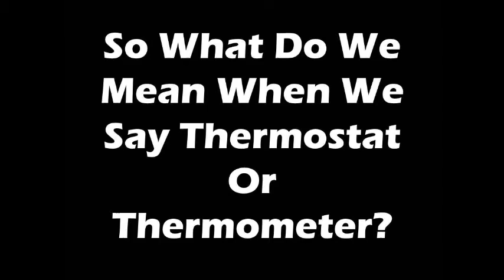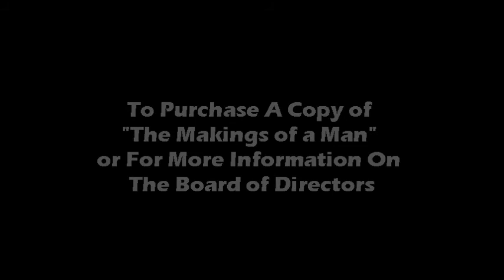The Board of Directors: Board Meeting on Thermometer vs. Thermostat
The Board of Directors discuss why we should be a thermostat and control ourselves and our environment instead of being a thermometer and simply reflecting our environment and going with the flow.